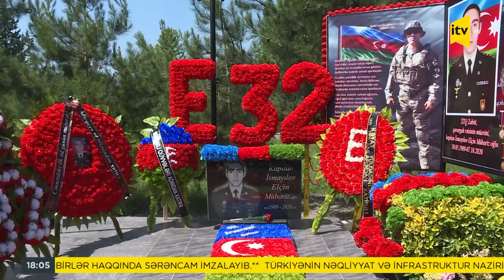XTQ zabiti kapitan Elçin İsmayılovun xatirəsi anılıb